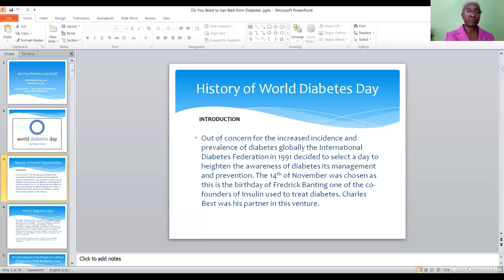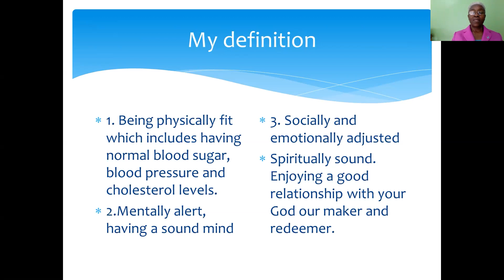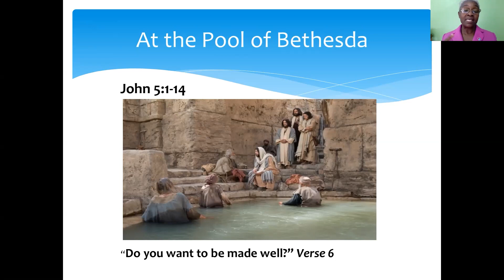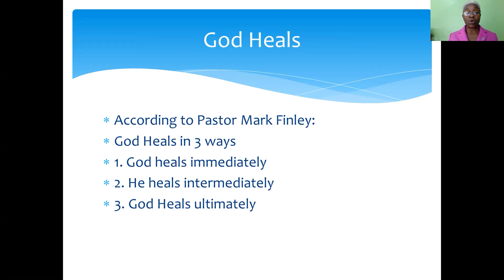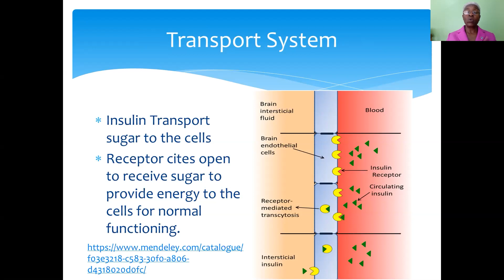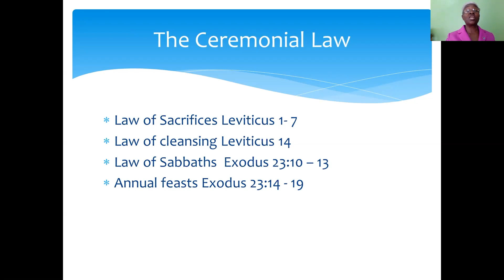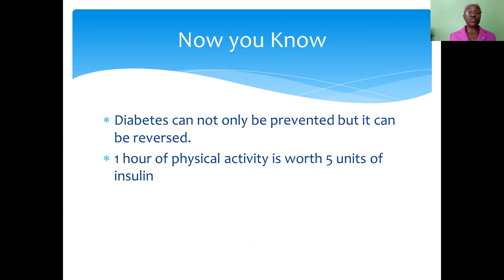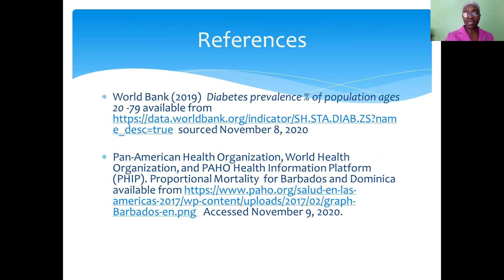World Diabetes Day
The East Caribbean Conference Health Ministry Department is happy to join with the Dominica Diabetes Association in bringing awareness of this disease, its prevention and reversal.